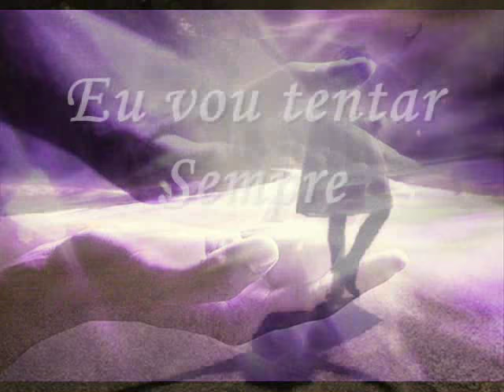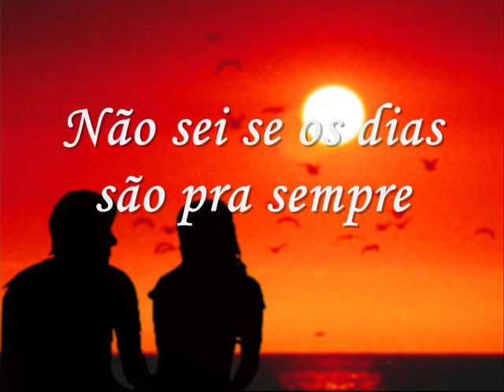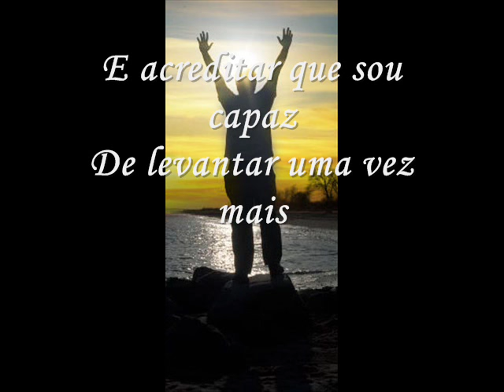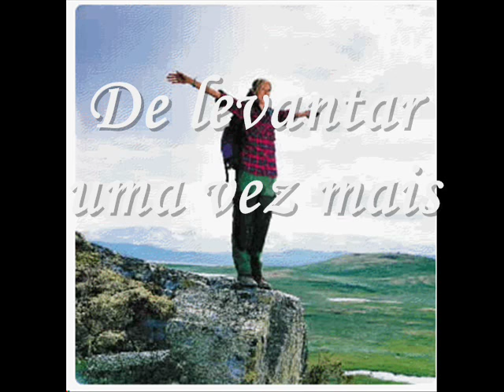Eu vou seguir - Marina Elali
Vídeo de motivação criado especialmente para um treinamento da Central de relacionamentos da NET/ES.